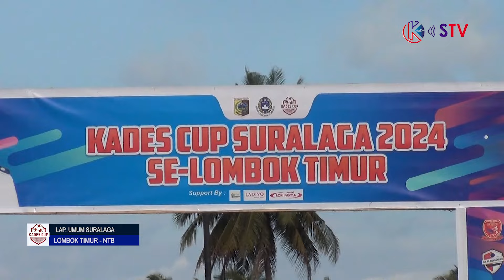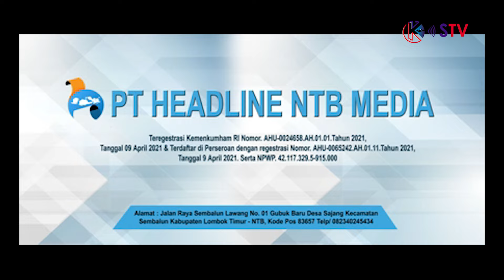BEST MATCH LAGA PEMBUKA KADES CUP SURALAGA 2024 | PERSAGA SURALAGA 1 VS JSN PRINGGABAYA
adalah TV daring Masyarakat NTB yang bernaung dibawah PT Headline NTB Media dengan regestrasi Kemenkumham RI Nomor. AHU-0024658.AH.01.01.Tahun 2021, Tanggal 09 April 2021 & Terdaftar di Perseroan dengan regestrasi Nomor. AHU 0065242.AH.01.11.Tahun 2021, Tanggal 9 April 2021. Serta NPWP. 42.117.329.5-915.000

K.STV secara resmi di perkenalkan tahun 2021 bersama dengan konten-konten olahraga, budaya, dan religi.